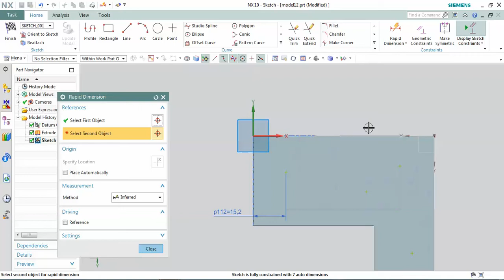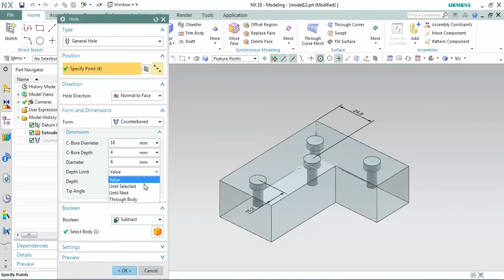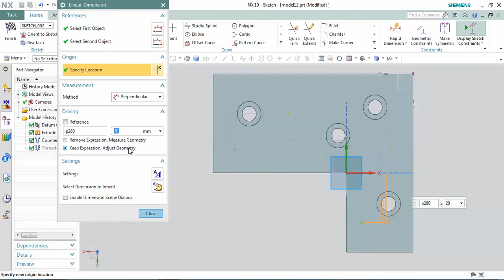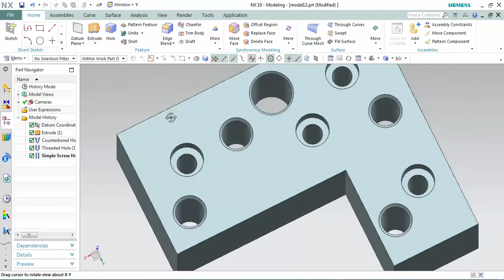NX HINDI Tutorial for Beginners | HOW TO USE HOLE WIZARD IN NX 10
NX HINDI Tutorial for Beginners NX 12 HINDI TUTORIALS ARE ALSO AVAILABLE IN THIS CHANNEL . NX HOLE WIZARD HOW TO USE HOW TO CREATE HOLES IN NX CAD NX HOLE CALLOUT ALLL TYPE OF TUTORIALS AVAILABLE